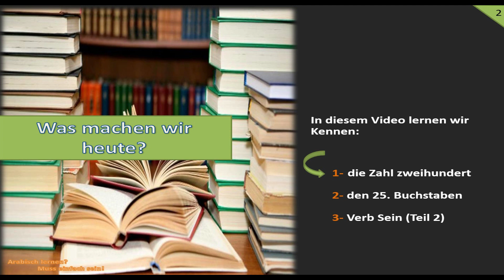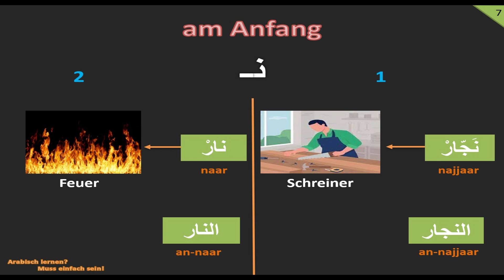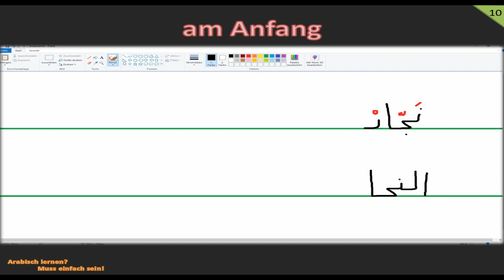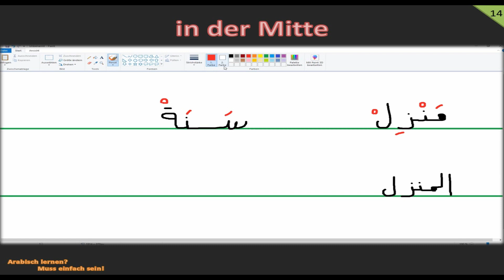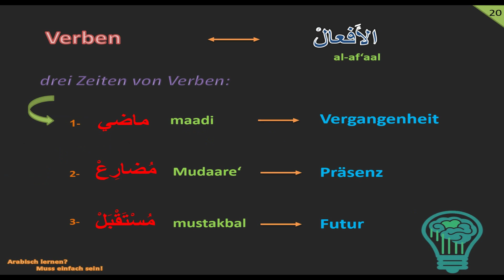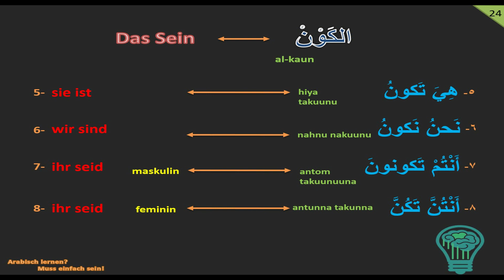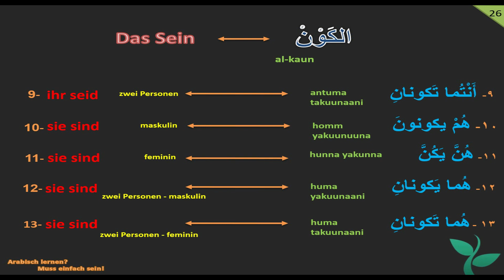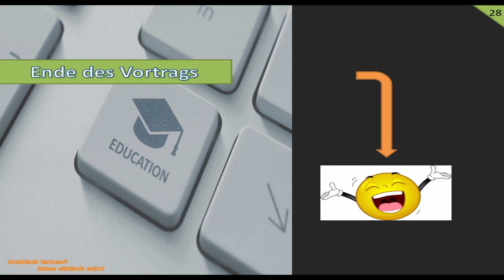Arabischkurs, Vortrag 25: Buchstabe Nuun + Verb Sein (Teil 2)